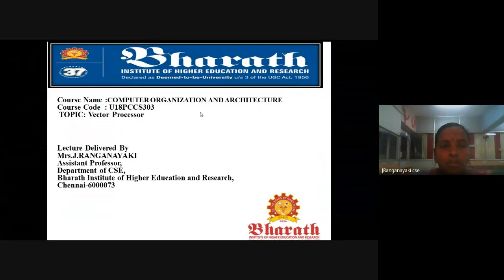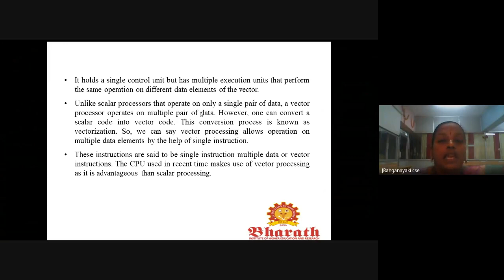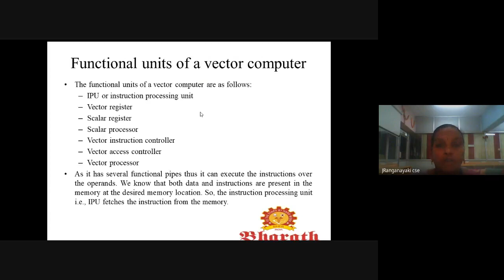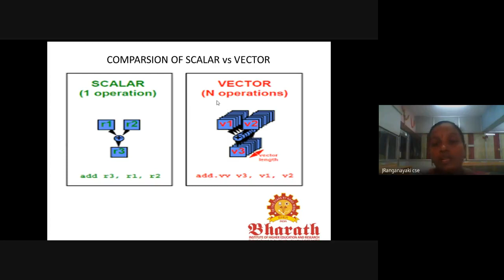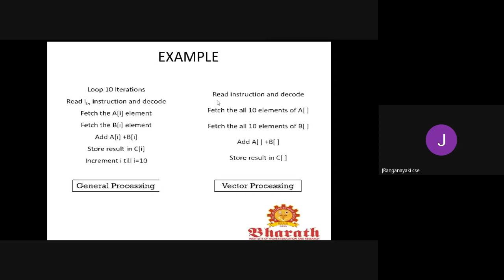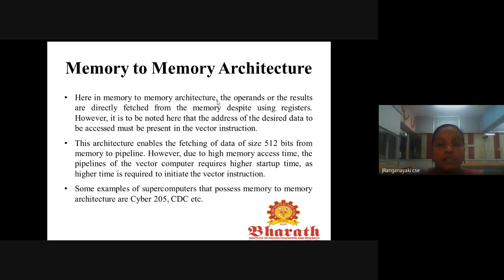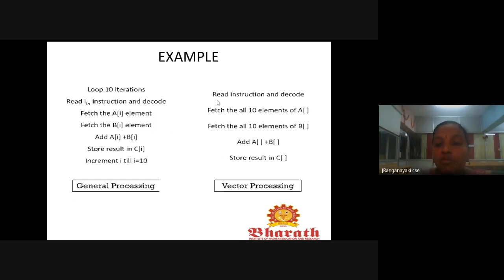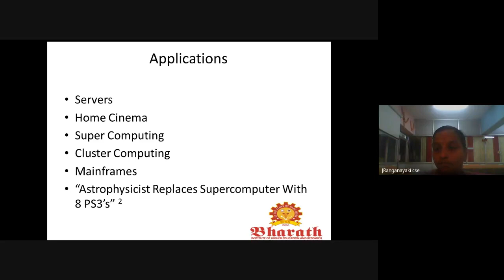U18PCCS303- V5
Computer Organization & Architecture, Mrs.J.Ranganayagi, Asst Prof/CSE, BIHER